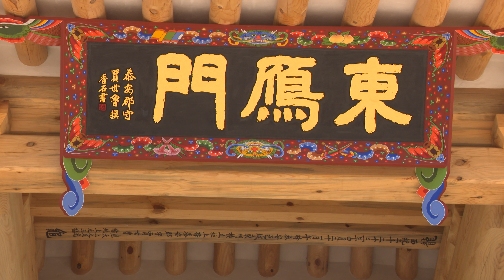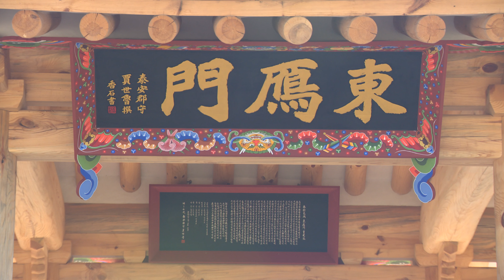태안TV - 태안읍성 동안문(공공누리)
파일명 : 230616-태안읍성 동안문